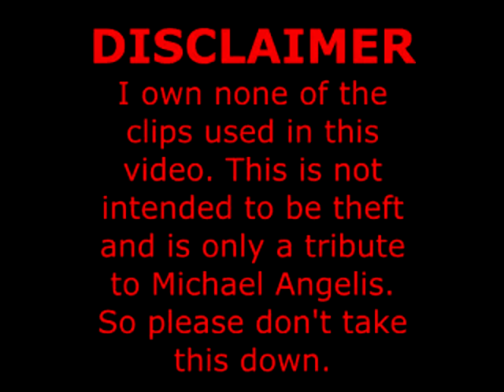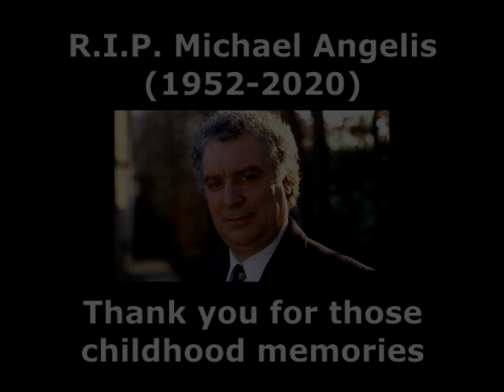Tribute to Michael Angelis (1952-2020)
The news of his death still saddens me.

His voice is still in my childhood memories.

Thomas and Friends is owned by the Australian Broadcasting Corporation/Mattel Creations.